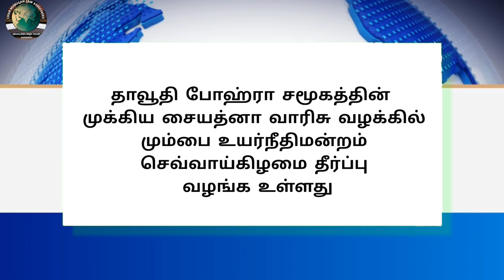Legal News - 156 | Tamil | 23.04.2024 | CMLA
Tamil
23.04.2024